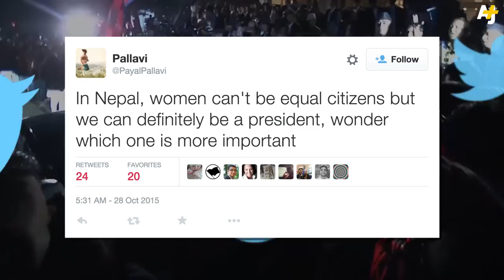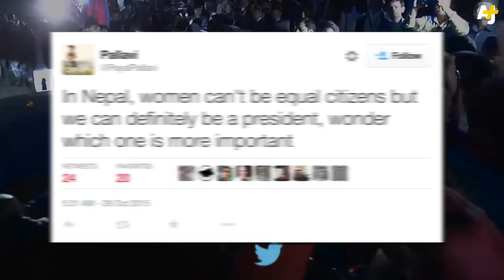Nepal Votes For First Woman President Ever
Bidya Devi Bhandari, the deputy leader of the Communist Party of Nepal, has just been elected president of the Himalayan country, becoming the first woman to hold the ceremonial role.